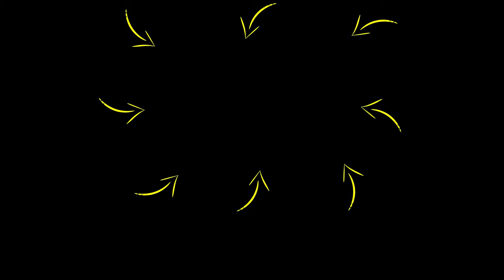This Daily Habit Will IMPROVE FOCUS & 10x Your PRODUCTIVITY! | Rob Dial